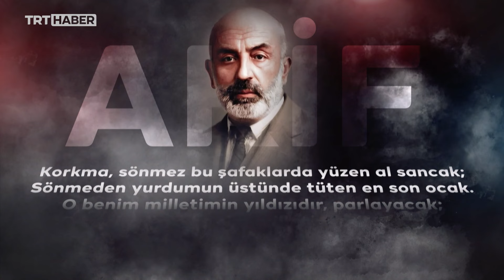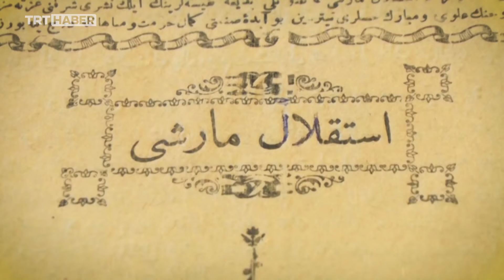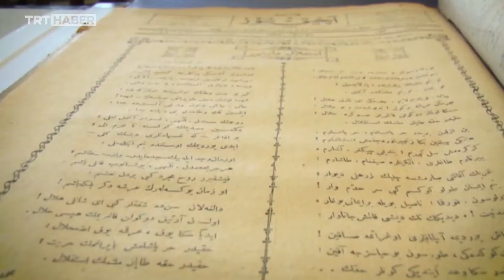Mehmet Akif'ten kalan şanlı miras: İstiklal Marşı 103 yaşında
Bağımsızlığımızın sembolü İstiklal Marşı, bugün tam 103 yaşında. Yüreğinde, dilinde vatan sevgisi olan Mehmet Akif Ersoy kaleme aldı. Günlerce Ankara'daki Tacettin Dergahı'na kapandı. Şanlı dizeler, mum ışığında kaleme döküldü. Eşsiz eser, 12 Mart 1921'de Birinci Meclis'te kabul edildi. Mehmet Akif'in şiiri İstiklal Marşı ünvanına erişti.